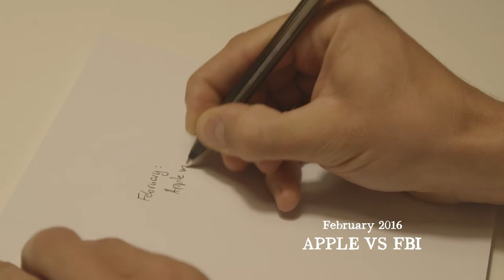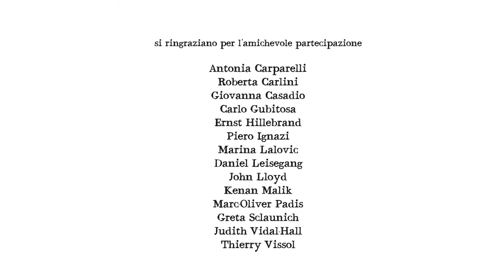Il Diario - Daniel Leisegang - "Apple contro FBI" Febbraio 2016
🇮🇹 Apple contro FBI
Dopo l'attacco terroristico del dicembre 2015 che ha ucciso 14 persone a San Bernardino, in California, l'FBI ha recuperato il telefono cellulare in possesso di uno dei terroristi: un iPhone 5C Apple. Impossibilitata dall'accedere ai dati criptati e bloccati del telefono, l'FBI nel mese di febbraio ha chiesto ad Apple di sviluppare un software che avrebbe disattivato le funzioni di sicurezza del telefono. Apple ha rifiutato la richiesta del FBI, dichiarando che ciò avrebbe minato la sicurezza dei propri prodotti e costituito un pericoloso precedente.
Daniel Leisegang, editor di Blätter für deutsche und Politik internazionale interviene su una battaglia sulla sicurezza degli iPhone che la dice lunga circa i diritti individuali e la privacy.
🇬🇧 Apple vs FBI
Following the December 2015 terrorist attack that killed 14 people in San Bernardino, California, the FBI recovered one of the attacker's mobile phones: an Apple iPhone 5C. Unable to access the phone's locked and encrypted data, the FBI in February asked Apple to develop software that would disable the phone's security features. Apple refused the FBI's request, maintaining it would undermine the security of its products and set a dangerous precedent. Daniel Leisegang, editor at Blätter für deutsche und international Politik on a battle over iPhone security that speaks volumes about individual rights and privacy.